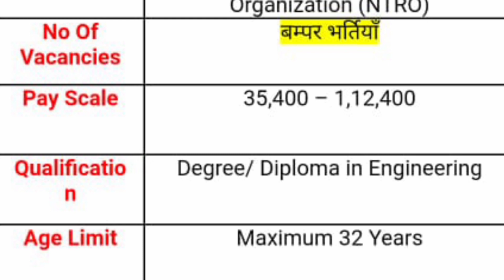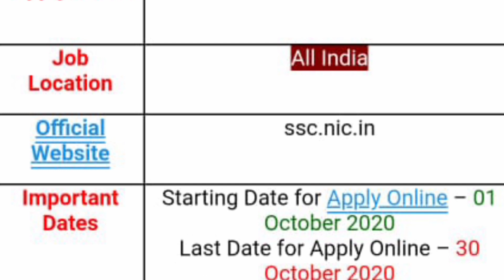80,000 SSC NEW VACANCY -2020 || SSC NEW NOTIFICATION APPLY ONLINE 2020-21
80,000 SSC NEW VACANCY -2020 || SSC NEW NOTIFICATION APPLY ONLINE 2020-21

2nd October 2020 today top news
Staff Selection Commission (SSC) has published a recruitment notification . The notification is for recruitment of GD Constables. Here you will get the complete information about SSC GD Constables Recruitment online application form 2020. You will get here complete detail about SSC GD Constables application procedure, important dates, application fees, age limit, qualification, number of vacancies, pay scale and important links. If you have any doubt regarding SSC GD Constables recruitment online application form procedure you can ask us via comment form given below.
All India state wise vacancies updates full detail complete information available in this video watch this video don't miss SPN news in Telugu search as various vacancies education eligibility dates and application details please visit given below links.